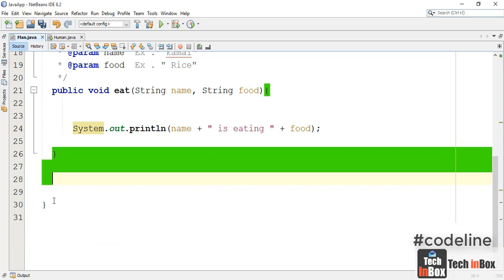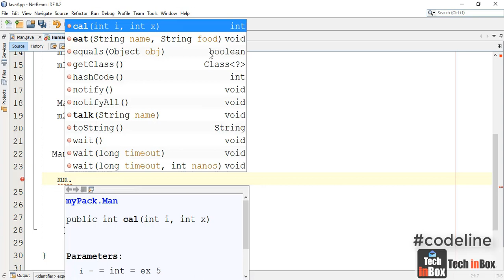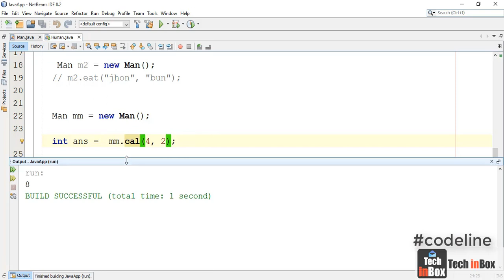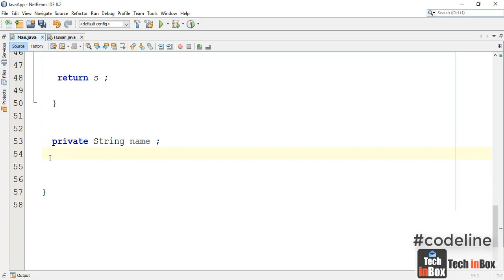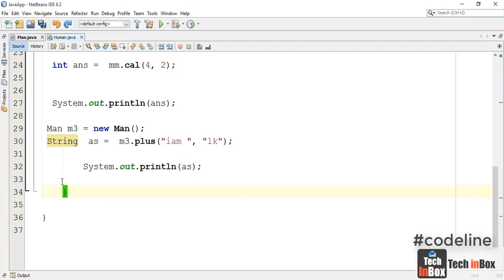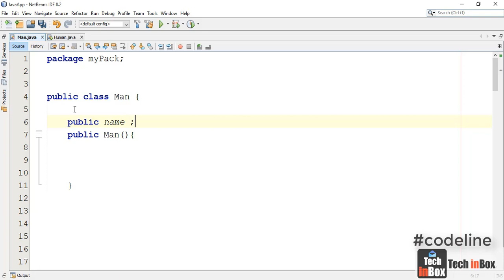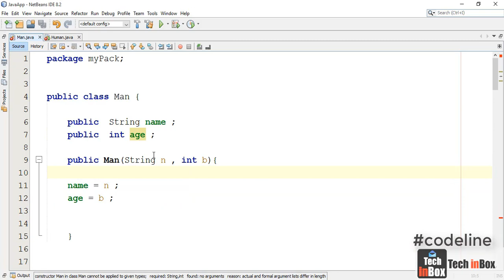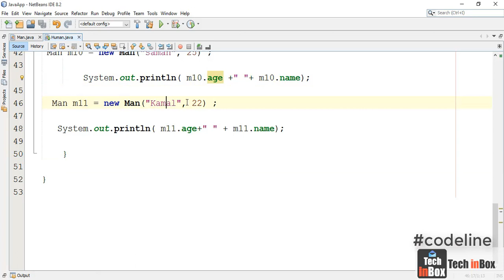How to Use Constructor method in Java | Java Sinhala | Part 13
A Java constructor is special method that is called when an object is instantiated. In other words, when you use the new keyword. The purpose of a Java constructor is to initializes the newly created object before it is used.

Rules for writing Constructor:
Constructor(s) of a class must have same name as the class name in which it resides.
A constructor in Java can not be abstract, final, static and Synchronized.
Access modifiers can be used in constructor declaration to control its access i.e. which other
class can call the constructor.

Java Constructors | Sinhala
 Java Constructors | Sinhala A constructor is a special method that is used to initialize objects in Java.